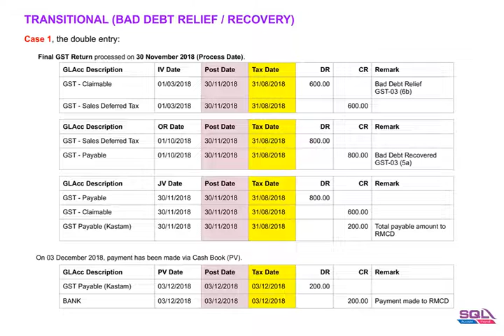Transitional - Bad Debt Relief